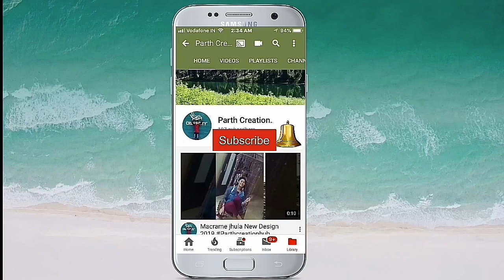Macrame jhula design #1/Macreme jhula new design 2019, long life and durable_9422344317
Review of swing hanging, Have you just purchased a new Home and wanted to add  some fascinating furniture  to  enhance it?  Or perhaps you design a different theme to make  your Home  more interesting . If this is your intent,  why  not consider installing a Hanging Gujarati Zula. its capacity is 100 kgs and is washable. It is  long lasting. This product is sold in Pune and is a guaranteed product.